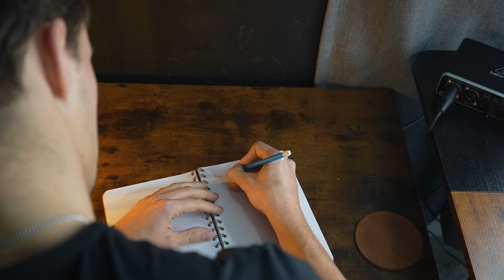Daily Routine for Unf*cking Your Life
Life isn't easy... we don't always make the right choices. That doesn't mean that you can't fix it. Here's 10 simple action you can take to fix it today.

Also, if you wanna check out a community to connect with people who are becoming their best, feel free to join